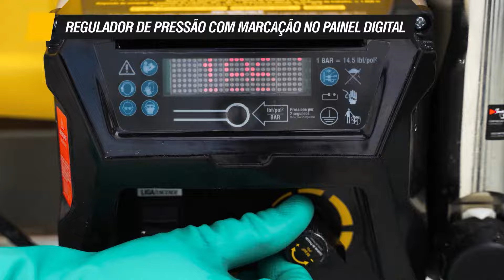Máquina de Pintura Airless MPA 540B - VONDER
Sabe aqueles diferenciais de produtividade, agilidade e economia, essenciais no trabalho de pintura profissional? A linha de Máquinas de Pintura Airless VONDER é uma excelente solução!

Para deixar a pinturamecanizada ainda mais completa, o modelo MPA 540B VONDER traz o diferencial de aplicação de massa corrida e duas saídas para utilização simultânea com tintas, proporcionando um rendimento muito maior aos trabalhos! Confira outros detalhes no vídeo e invista nessa tecnologia você também. Pintura Airless é VONDER!